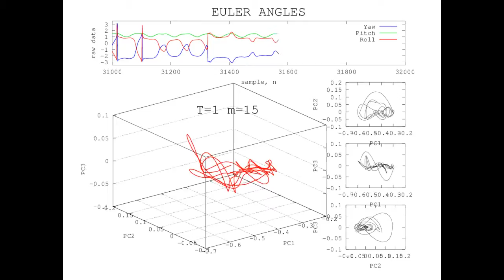Reconstructed Attractor of SLOW CYCLING Activity using Euler Angles-based data